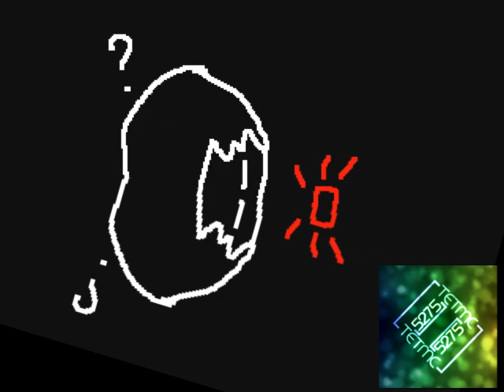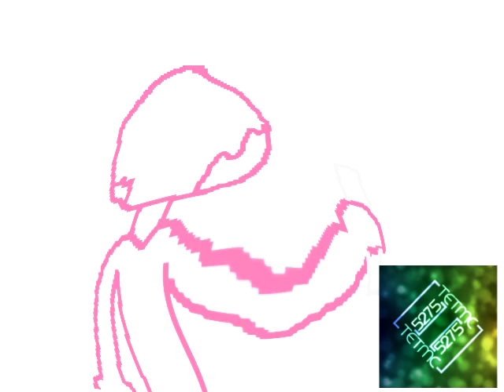(Requested) Ethan Television (ETV) Logo in 4ormulator Collection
Requested by @ETYMF2003
Fixed, because I forgot to put the audio from 4ormulator V13

Request Box V1: Deleted
Request Box V2: Deleted
Request Box V3: Deleted